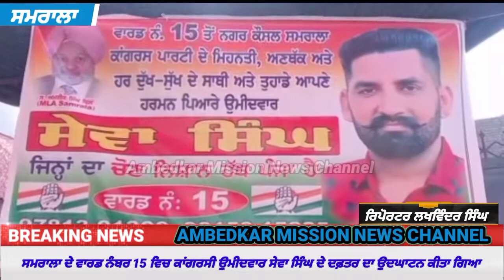ਸਮਰਾਲਾ ਦੇ ਵਾਰਡ ਨੰਬਰ 15 ਤੋਂ ਕਾਂਗਰਸੀ ਉਮੀਦਵਾਰ ਸੇਵਾ ਸਿੰਘ ਦੇ ਦਫਤਰ ਦਾ ਕੀਤਾ ਗਿਆ ਉਦਘਾਟਨ